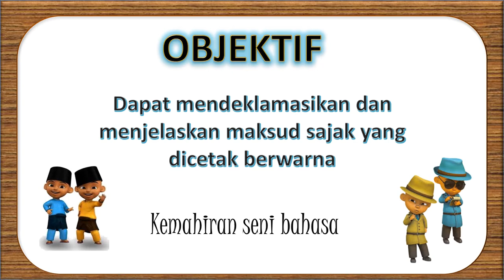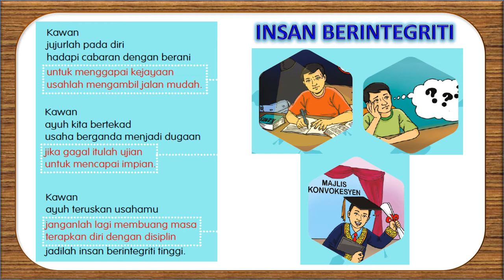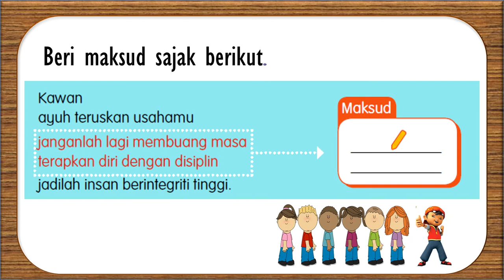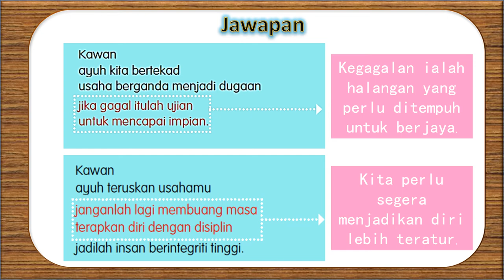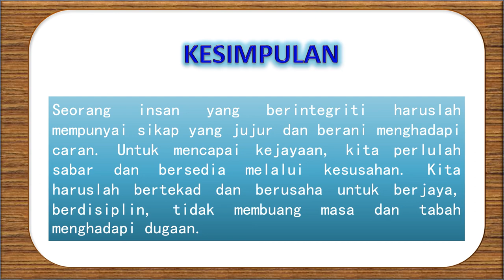BAHASA MELAYU | TAHUN 4 | TEMA 9 | UNIT 27 | INSAN BERINTEGRITI